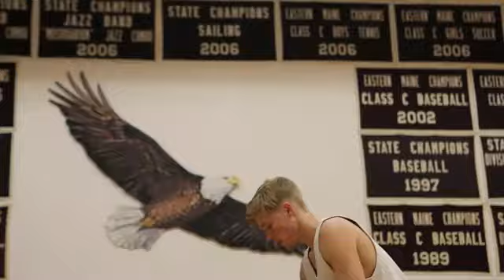This Maine basketball player lost four fingers won’t let anything stop him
Max Mattson of George Stevens Academy excels at basketball even after losing four fingers on his left hand in an accident in his youth.